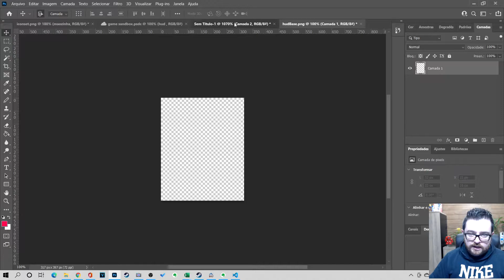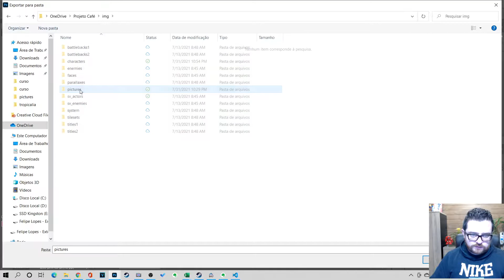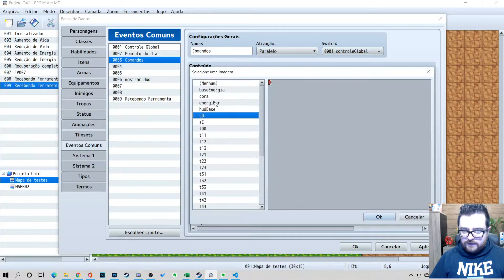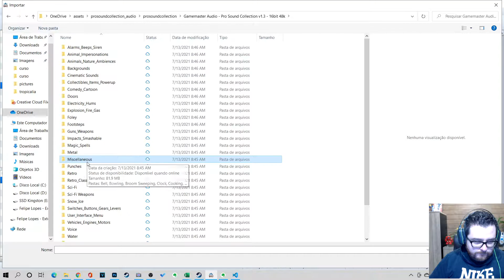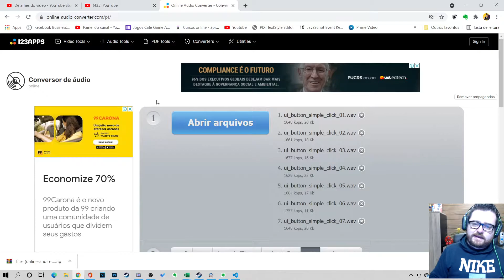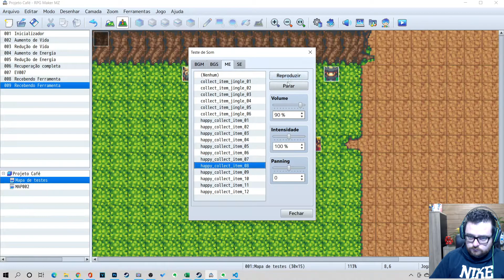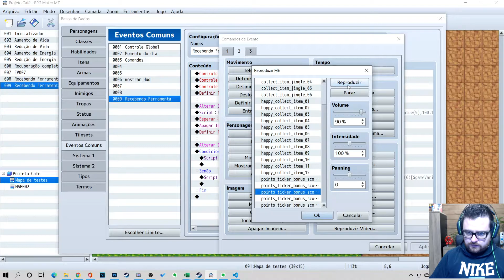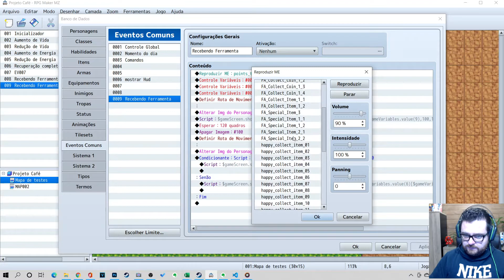Configurando sons das ferramentas - Ep.35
♥Curso de RPG Maker (em andamento)

♥Envie seu jogo para que eu possa jogar!